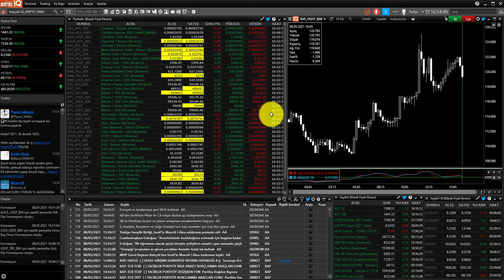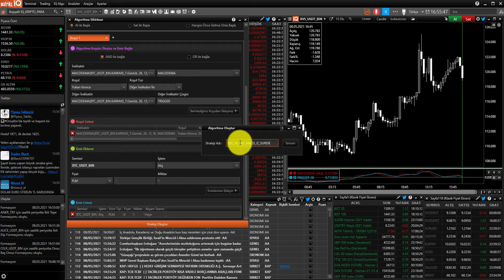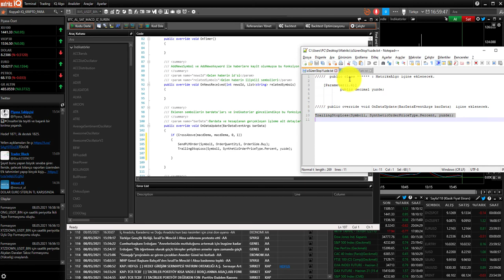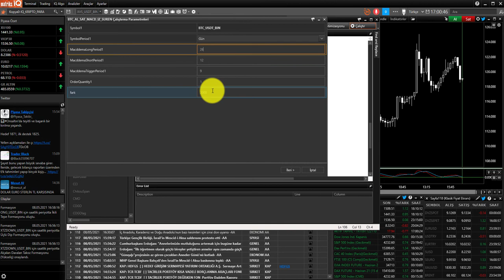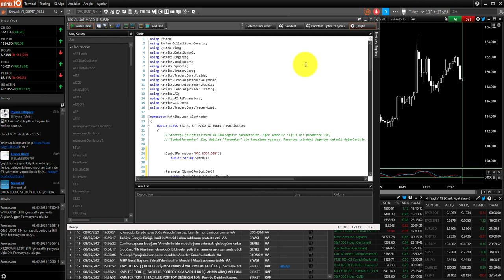Matriks IQ ile Kripto Paralarda Stratejiye İz Süren Stop Ekleme ( fark / yüzde )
ÇOK ÖNEMLİ UYARI; Sentetik emirlerde backtest sonuçlarında al sat yaptirdiginizda al ile başlayan stratejide sattığı bölgeden shortluyor tekrar al emri gelene kadar. al emri gelince de shortu kapatıp longluyor. yani vadeli piyasasına göre hesap yapıyor. aynısı sat ile başlayanlar için de geçerli. sentetik emir kullandığınız stratejilerde backtest verilerini iyi kontrol edin. al stop sat stop al diye gider emirler sıralı olmasına rağmen.

Merhabalar, Matriks IQ ile kripto paralar iz süren stop ekleyebilirsiniz. Anlatımı sade tutmaya çalıştım. Kodları görünce korkmayın. Korkulacak hiçbir şey yok. Kodlar ;